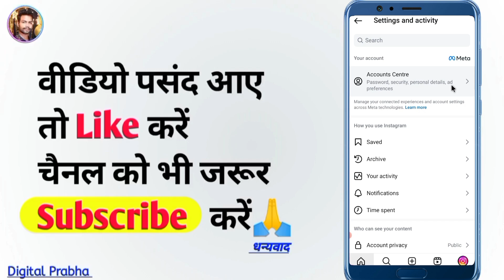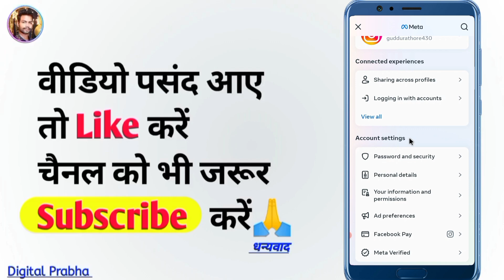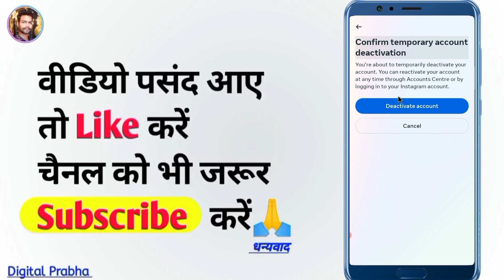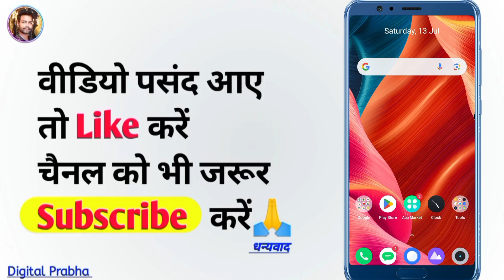Instagram Account Deactivate kaise karen ? Deactivate Instagram Account Temporarily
deactivate instagram
how to temporarily deactivate instagram account
deactivate instagram account permanently